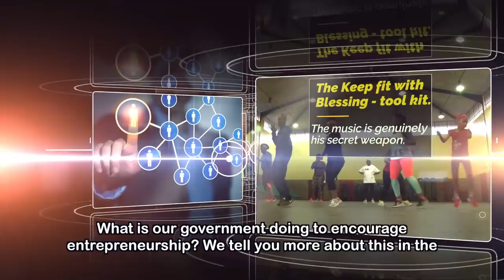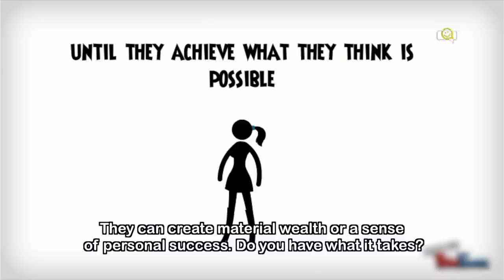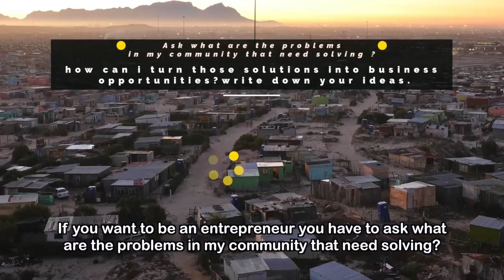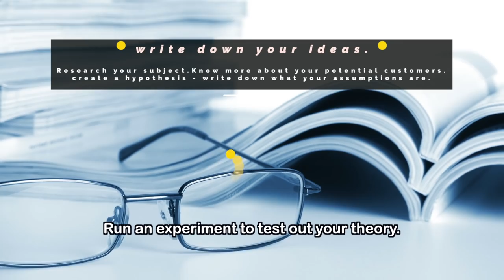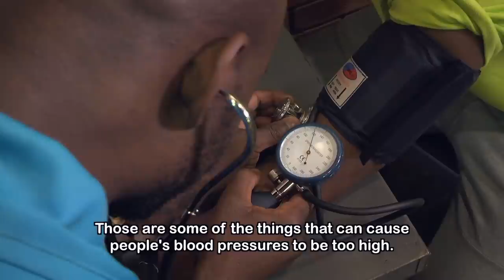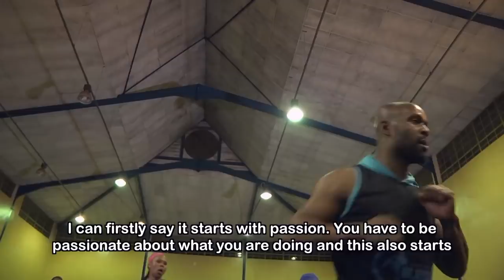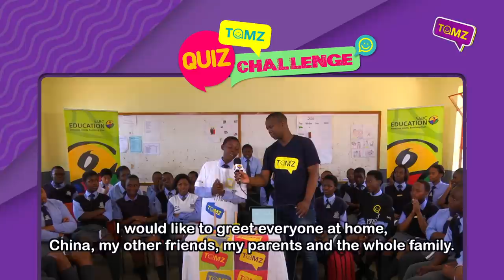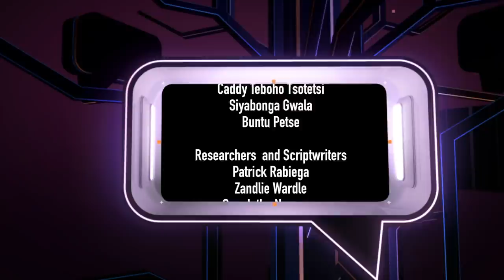TOMz 10 - Eps 35: Keeping fit with Blessing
Meet our guest Blessing Hlatshwayo, our fitness entrepreneur who turned adversity into a profitable business opportunity. Tune in and find out how!